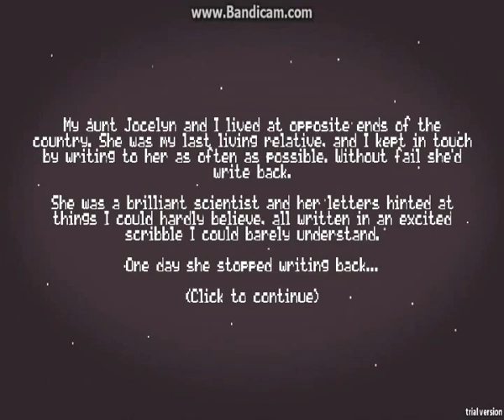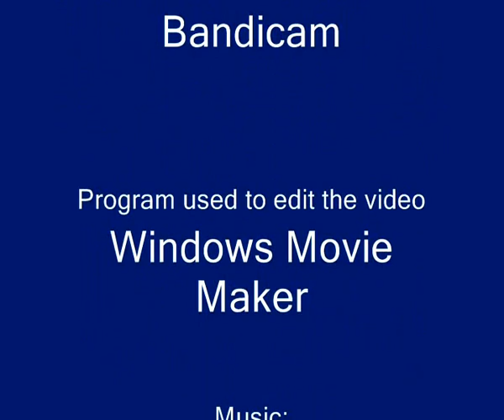once apon a timeline #1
In this episode i play a indie game on Gamejolt.
In this game you play as a kid trying to save his aunt using time travel.